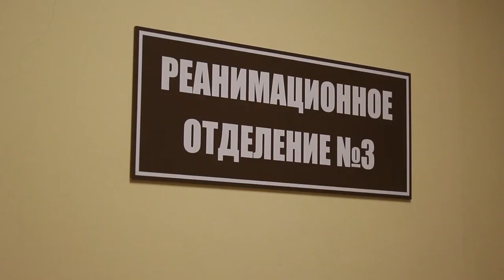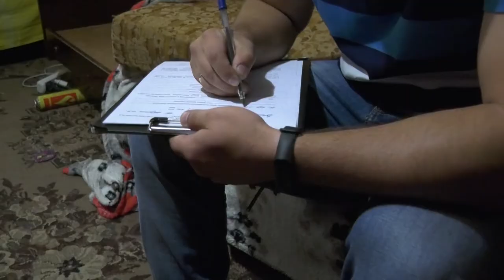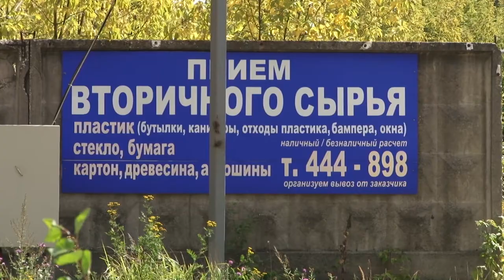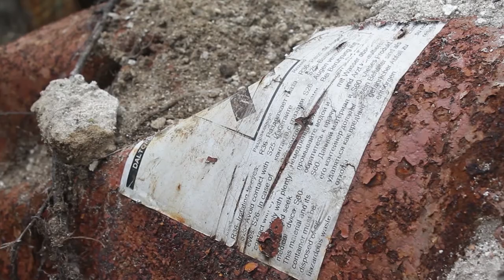Территория закона 16.08.19